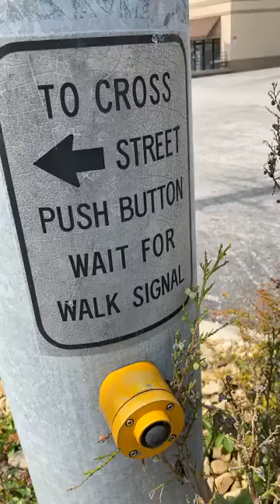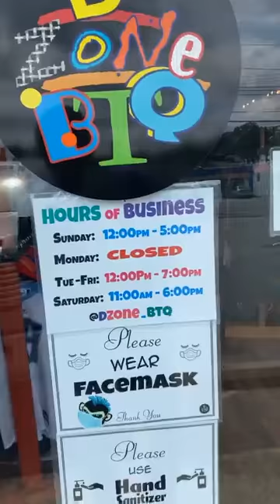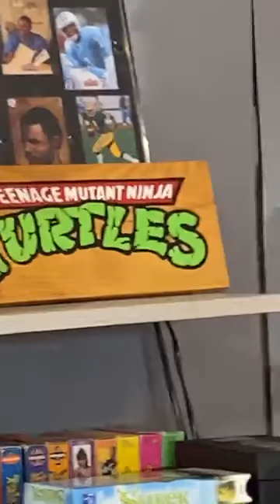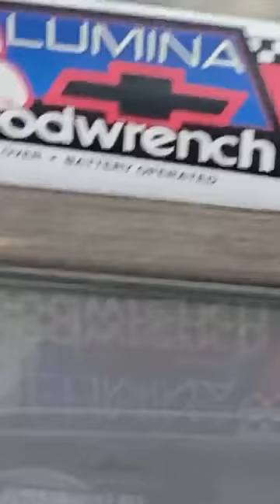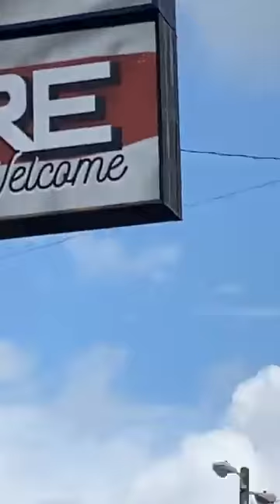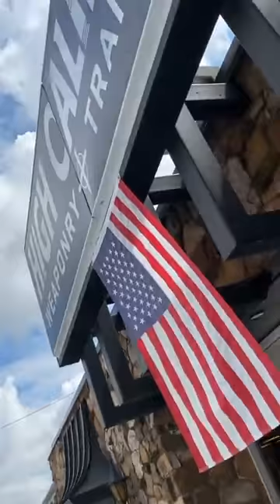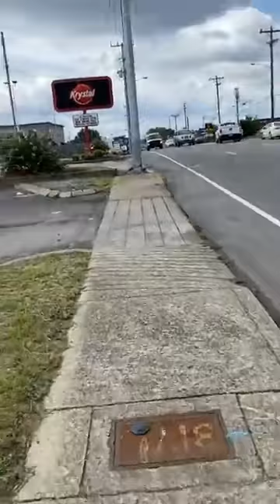November 6, 2021